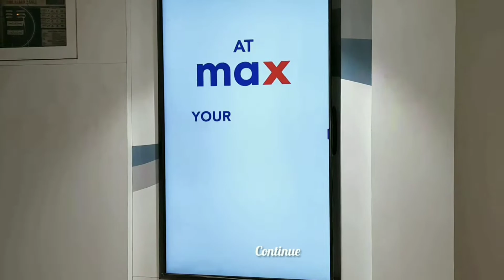ഒരു Lock Down Shopping Vlog Teaser Relaince Trends Max Relaince Super Mart